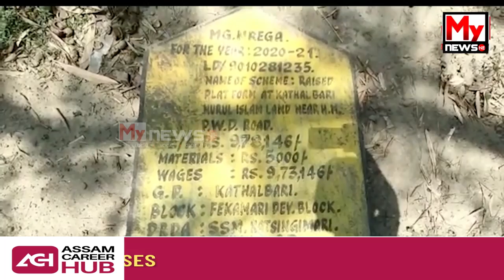🔹মানকাচৰৰ কাঠালবাড়ী গাঁও পঞ্চায়তত চৰকাৰী আঁচনি ৰূপায়নত দুৰ্নীতি...